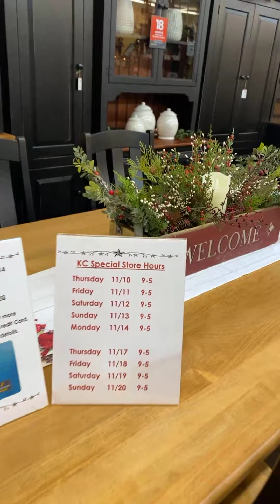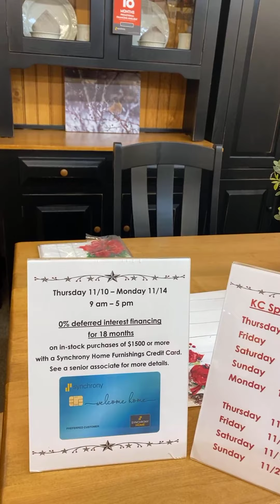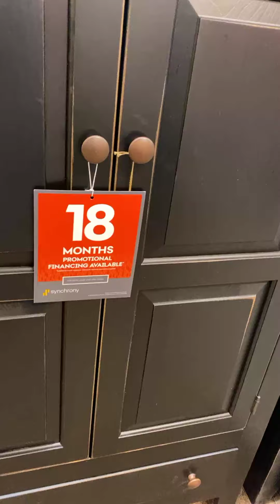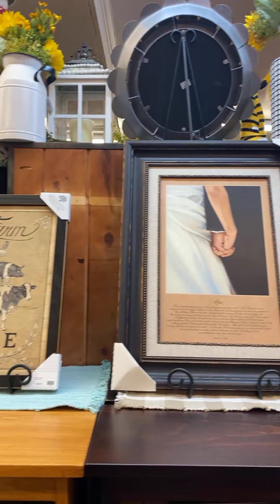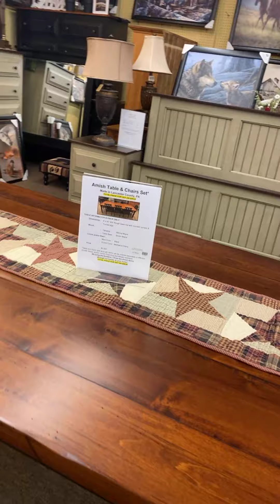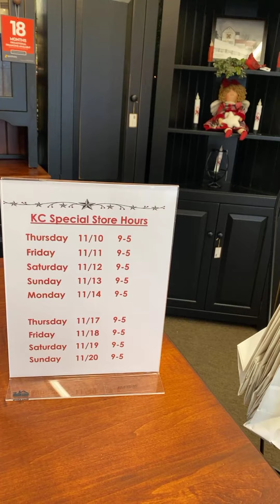Thurs 11/10-Mon 11/14/2022--Hear the great details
See our website regarding Synchrony Home Furnishing